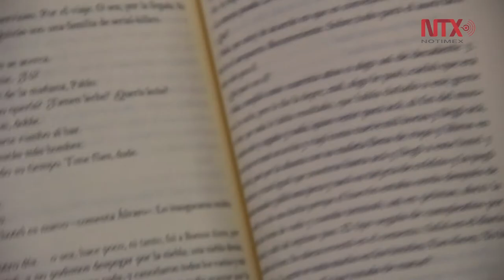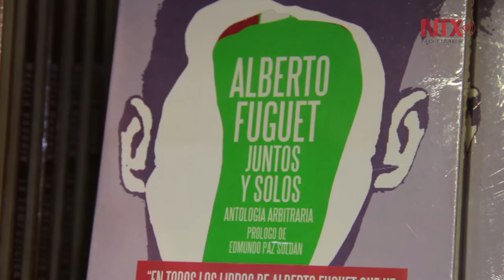Estamos en la era de la novela gorda: Alberto Fuguet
El escritor asegura que hay gente que se dedica a escribir cuentos y lo hace con pasión